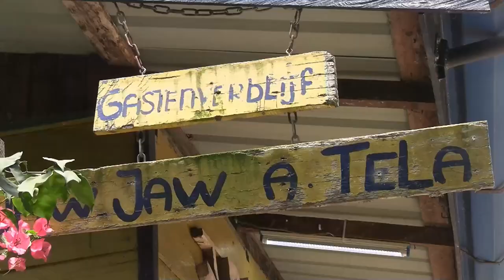27 09 2024 WERELD TOERISME DAG